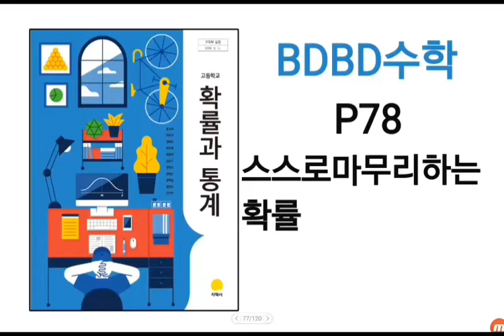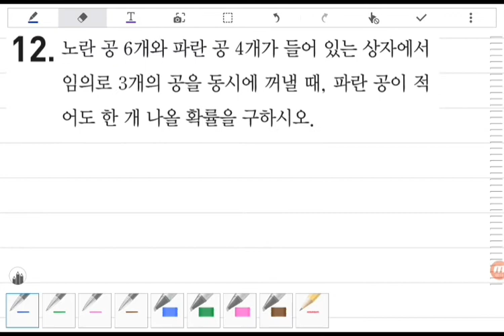[BDBD수학]고등학교 확률과통계 지학사 교과서 P78 스스로마무리하는 확률